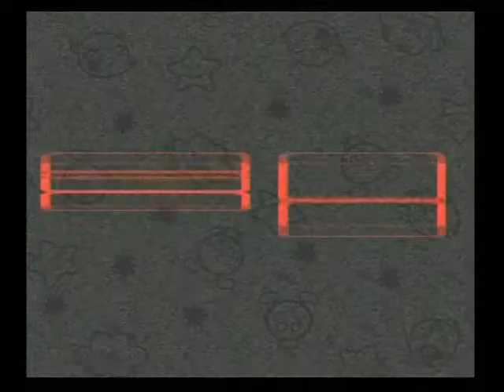スーパーマリオRPG 064